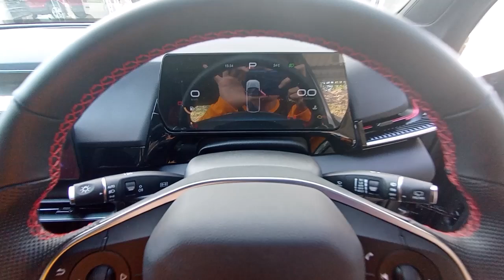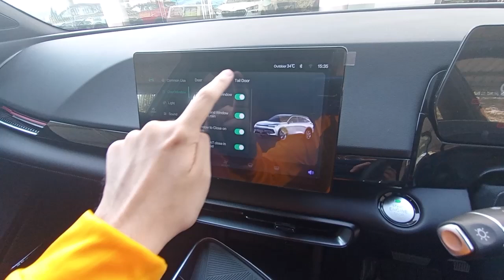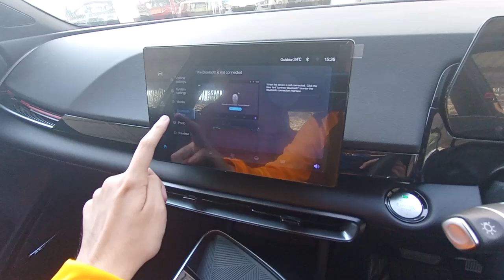BAIC Beijing X55 II Luxury 1.5T 7AT Platinum Grey walkaround exterior and interior (Brunei)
Specifications:
- 1.5L 4-cylinder turbocharged petrol engine with 7-speed dual-clutch (170 horsepower)
- LED front headlights with LED daytime running lights
- 19-inch alloy wheels
- Panoramic sunroof
- 10.1-inch touchscreen infotainment display with reverse camera and 8-speakers
- Automatic air conditioner controls
- Leather seats
- 6-way electrically-adjusted driver and front passenger seats
- Front-ventilated seats
- 10.25-inch driver info display
- Door trim ambient lights
- Drive mode selections (ECO, SPORT, COMFORT, and SMART)
- Cruise control
- Rain-sensing wipers
- 6 SRS airbags, anti-lock braking system, electronic force braking distribution, vehicle stability control, hill start assist, hill descent control, all-around parking sensors, emergency auto braking, fatigue driver monitor, tire pressure monitoring system, smart keyless entry with push engine start and immobilizer
- ISOFIX

Date recorded: 26 April 2024 (located at TCY Motors BAIC Lambak Kanan showroom)